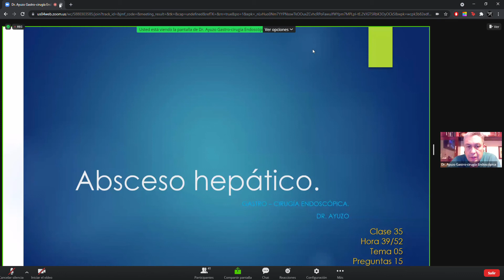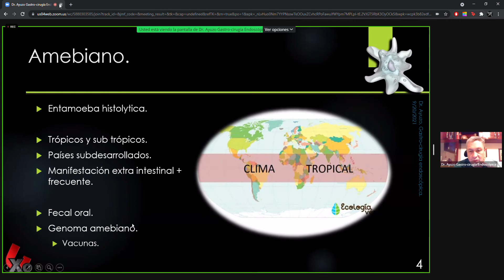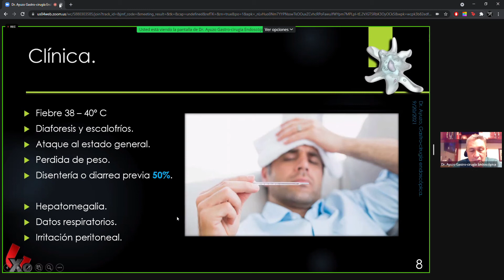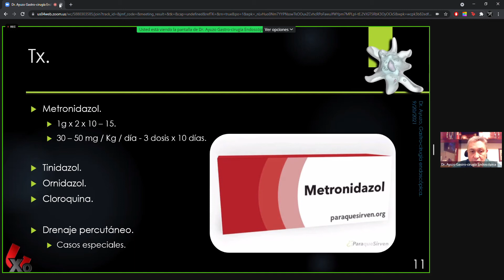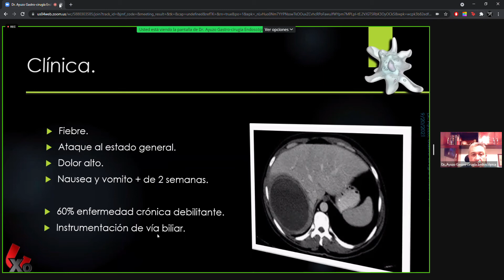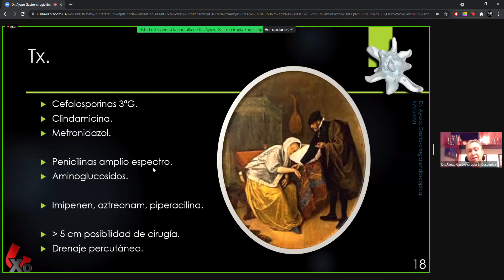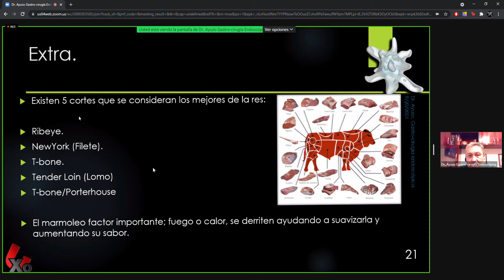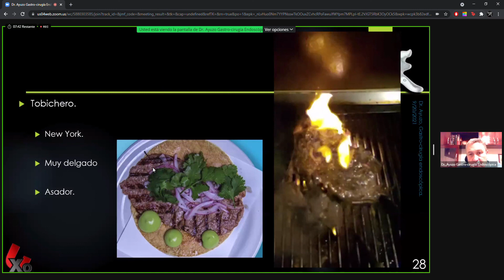Gastro - Absceso hepatico